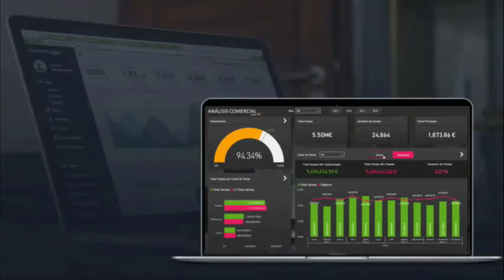Maneja los Datos de forma rápida con la Herramienta #1 de Inteligencia Empresarial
Si eres un profesional que trabaja en cualquier área con Datos, entonces, tienes una oportunidad sin precedente para Impulsar tu carrera profesinal aún a pesar de la situación actual, incluso si estas pensando en cambiar de profesión
Lo que está claro, es que no se puede seguir haciendo lo que ya veniamos haciendo, que es dedicarle horas y horas recopilando datos para al final no utilizarlos para nada, porque ya no tienen más validez. Tenemos que cambiar el chip!

Como todos sabemos vivimos desde hace más de dos década en la era de los Datos, y en el último año esto ha tomado mucha más fuerza, donde fuentes importantes como LinkedIn indicaba el aumento de las contrataciones de profesionales con perfil de Análisis de Datos en más del 148% y para el 2021 se prevee un aumento del 204%.